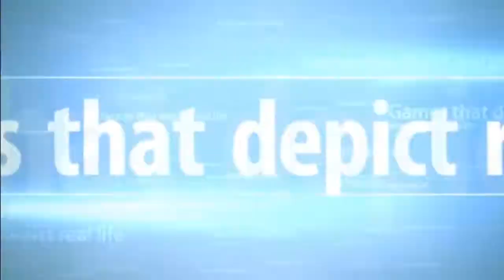Arma Life Role Play - Looking for more players!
Going back in time with this great game that got me into life role play games.  Using the Arma 1 engine and a custom mission, you can enjoy different aspects of life within the game.  From police to medic, successful business owner to a career criminal, you can experience it all within this game.

We are looking for people to join us!  Arma 1 can be purchased on Steam for only $8 and you could be online today!  Join great people that love to role play.  No immature death matching like you find on other servers.  Just follow the server rules and use common sense while role playing and trust me, you'll be hooked!  You can play the role of a tow truck operator, bus driver, police, medic, taxi driver, gun shop owner, jail operations, criminal, and whatever else you can imagine and role play!

and sign up on the forums.  Look for the information about the Arma 1 Life Server and we'll have you online and playing in no time.  If you have questions about the game and getting setup, I can also be reached through any other means listed below.

I'd also like to thank D. Manning from Bay City for sharing this mission with us.  I was one of the original Bay City Members from years back and I am very excited to be playing this game again!

I will be posting more in game videos very soon as it happens.